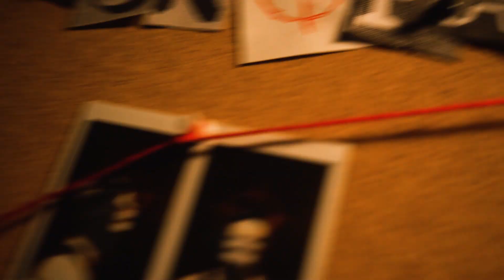JNS - Gummibärenbande | 45EUROPA | F1 C2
CHAPTER 2 | FOLGE 1
Eine Zusammenarbeit mit RFC